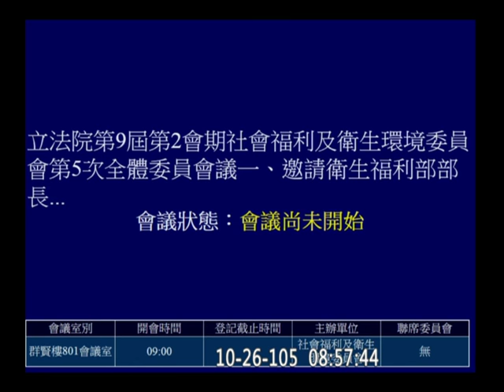20161026 社福衛環 一例一休 七天假 (2:10開始) 確認上次議事錄 【立法院演哪齣？】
先宣布休息, 下午五點半 召委之一 吳玉琴 宣布明天繼續開會